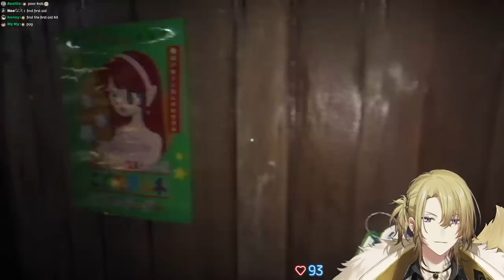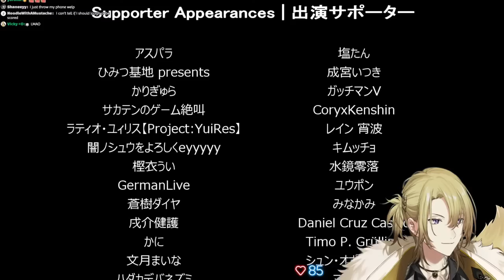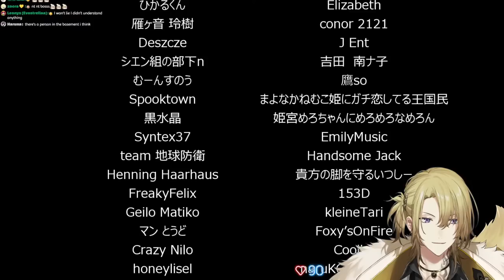【THE BATHHOUSE】WORKING IN A SPOOKY BATHHOUSE DURING HALLOWEEN【NIJISANJI EN | Luca Kaneshiro】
No anything were harmed during this live stream.

                           【RULES】

1. Do not be WEIRDCHAMPION that is super UNPOG.
2. Be respectful to one another we only POG and not WEIRDGE.
3. Please avoid ONE-MAN spamming okay!
4. Do not BACKSEAT unless I say so, and YES! that includes spoilers.
5. Please stay on topic during the stream, do not mention other streamers unless I am talking     about them.

       Luxiem Members